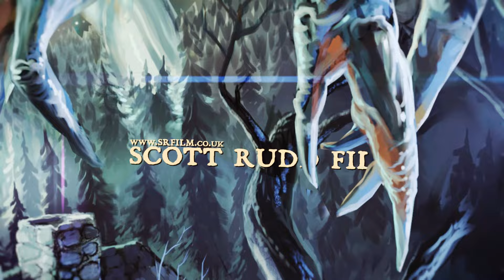Cognitive-Haunted Justice(OFFICIAL LYRIC VIDEO)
"Haunted Justice" comes from Cognitives sophomore  full-length album "Deformity" out worldwide 10/28/16 via Unique Leader Records. Keep an ear out for Mark Kloeppel of Misery Index who did 2 guest on this track.
Pre order the album as well as merch bundles at

Cognitive recorded and mixed the album at Full Force Studios with Joe Cincotta who also produced the other two releases by the band as well as other heavy hitter influences such as Suffocation, Internal Bleeding and Dehumanized. But "Deformity" was Mastered at West West Side Studios by Alan Douches (Cannibal Corpse, Converge, Black Breath, Mastodon etc.)

Cognitive enlisted Par Olofsson for the album artwork, who's magnificent pieces can be found throughout the metal and death metal world. Animation of the video was done by Scott Rudd who's videos are also very well known.

Track listing for "Deformity"

1. Awakening The Miscreation
2. Birthing The Deformity
3. Haunted Justice
4. Beneath The Floorboards
5. The Forgotten
6. Dead Soil
7. The Cull
8. Wraiths
9. Merciless Forest

Catch Cognitive on tour this fall for the "Birthing the Deformity" tour in support of the new album "Deformity"